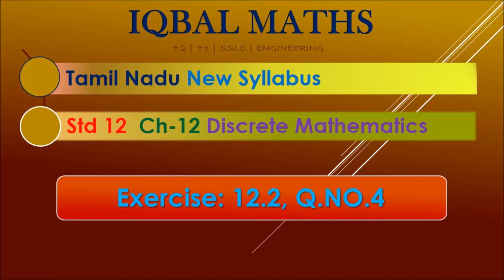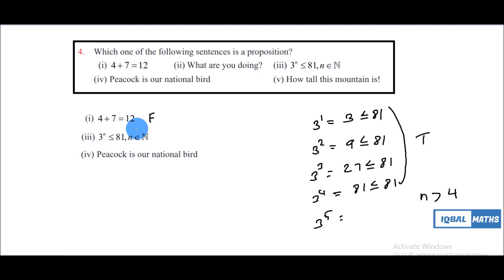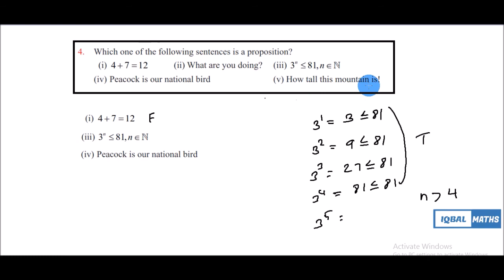Tamil Nadu Class 12 Exercise 12.2 Q.NO.4 Chapter 12 Discrete Mathematics New Syllabus